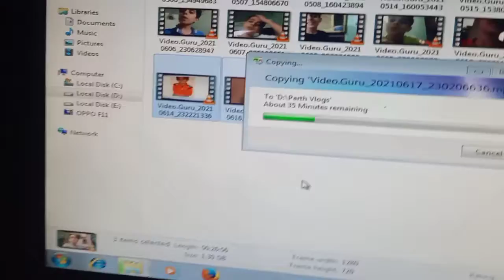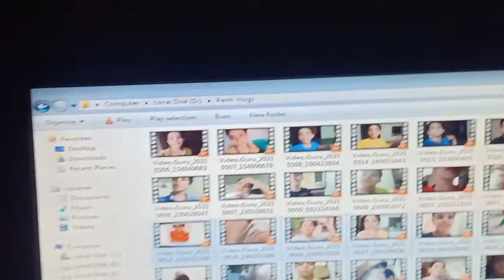Transferring all my vlogs to my computer | Vlog 89